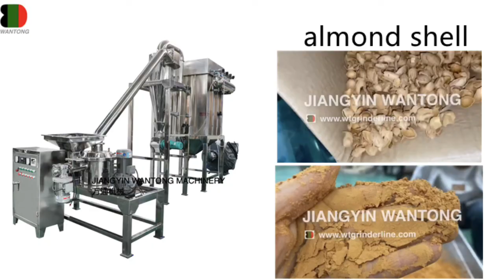Almond shell grinding machine Manufacturers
If you are interested in our
grinding machine,

Dear customers, our company is a professional manufacturing factory in grinding, mixing, drying, granulator, sifter machine and conveyor SE type powder line machinery in Wuxi city, Jiangsu province. Widely used in chemical, pharmaceutical, foodstuff industries, etc. All the time we have enough finished products in stock, we are glad to invite you visit our factory.